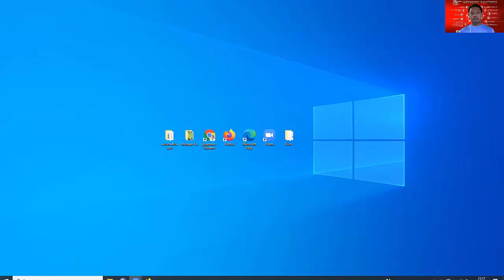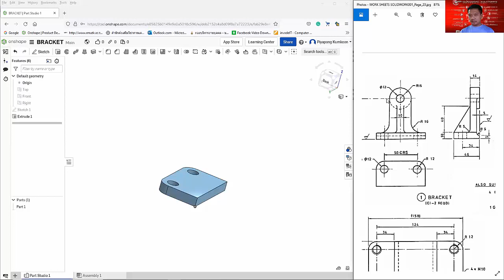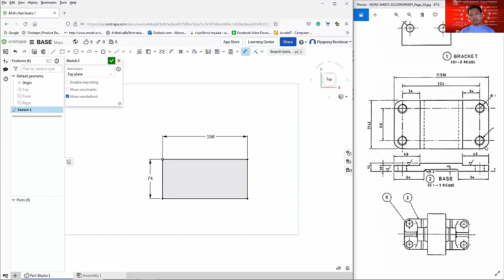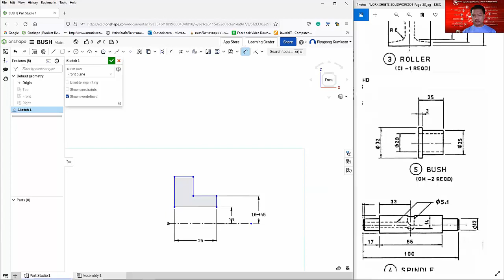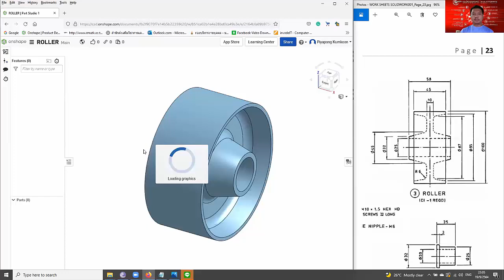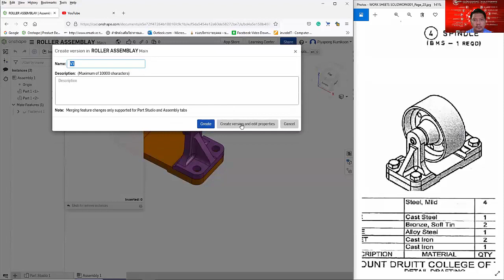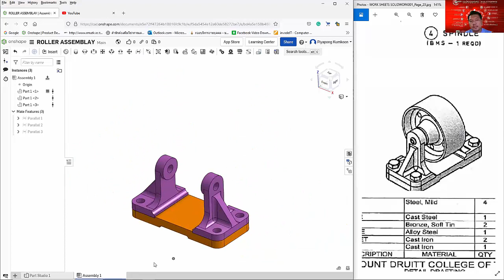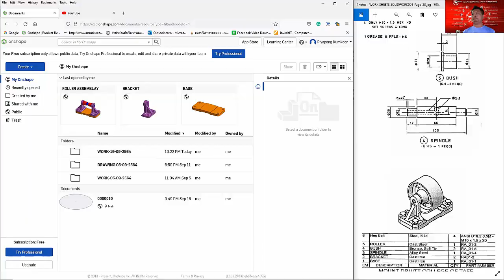Engineering Drawing : EP03 ONSHAPE PART and ASSEMBLAY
Engineering Drawing : EP01 ONSHAPE เบื่องต้น

EP02 ONSHAPE Revolve and Helix